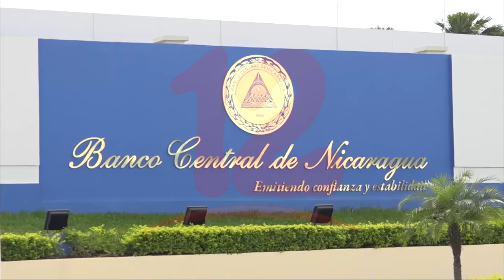Inversión extranjera mantiene niveles de recuperación, según informe del Banco Central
Noticias12Nicaragua BCN presenta estadísticas de la evolución de la inversión extranjera directa al cierre del 2021 donde mantuvo niveles de recuperación en comparación con el 2020